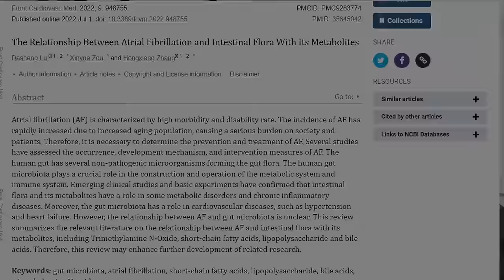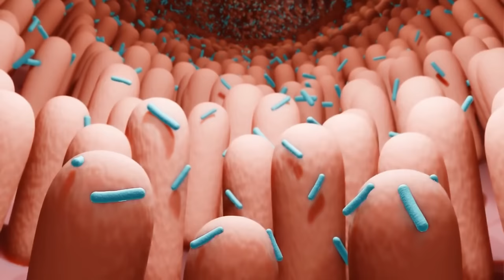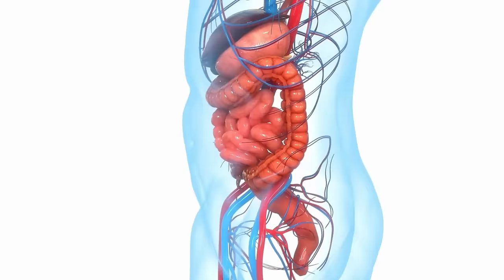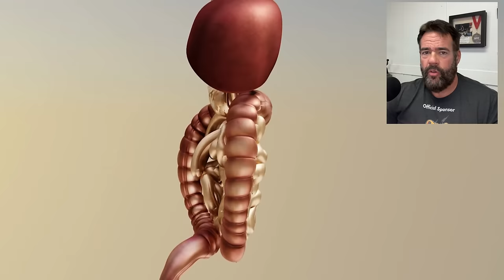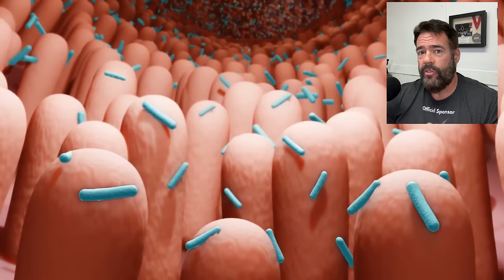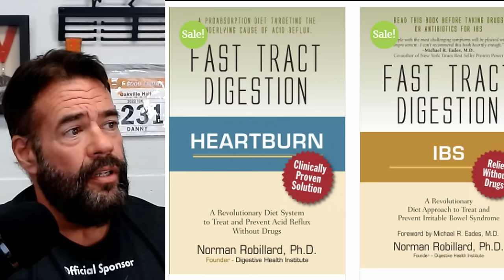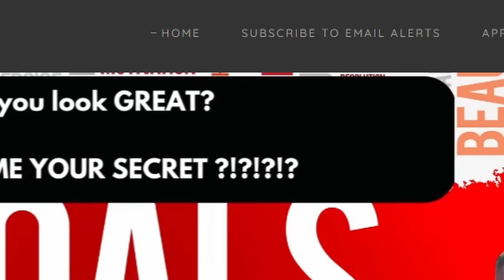What Your POOP Can REVEAL About YOUR AFIB 💩afib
Through scientific studies, researchers have discovered that the poop of people with AFIB contains different types and amounts of tiny organisms compared to those without it. You'll learn about the specific microbes that are linked to AFIB, what this means for your overall health, and practical tips for taking care of your gut and heart.

Actionable steps you can take lie within!

And Gail , find her on YouTube @YogaWithGail

✉Join my email alerts!
Never miss a video no matter the platform

💯Official Channel Exercise and AFIB / Atrial Fibrillation group
For those who train hard with AFIB

For my ectopic beats: L-Arginine
For my ectopic beats: Taurine
For my Atrial Fibrillation: Magnesium Malate
For my ectopic beats: Timed released Vitamin C
The Apple Watch Series 8 to monitor your heart rate and more
The AFIB Cure Book - Excellent resource
The Haywire Heart Book - Exercising and heart problems
Waterlogged: The Serious Problem of Overhydration in Endurance Sports